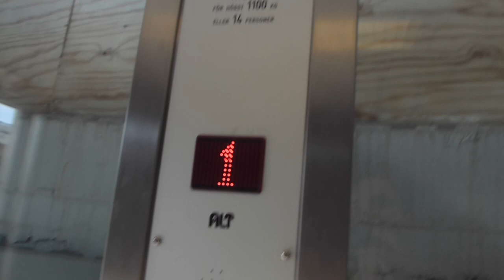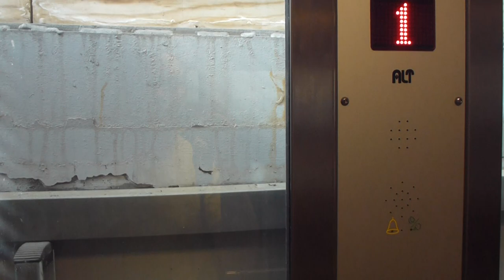ALT Hydraulic Elevator @ Willys Örby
Brand: ALT Hiss AB (Advanced Lift Tecnology)
Type: Directly connected Telescopic-Hydraulic
Controller: Generic Digital
Capacity: 1100Kg, 14 Pers.
Floors: 2
Build no. 22764
Location: Willys, Örby, Stockholm SWEDEN
Other: Strange callbuttons...